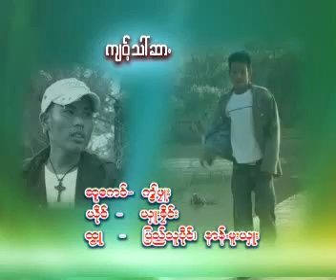My Drunkard - Suu Klane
Poe Karen Love song. Till the end Album